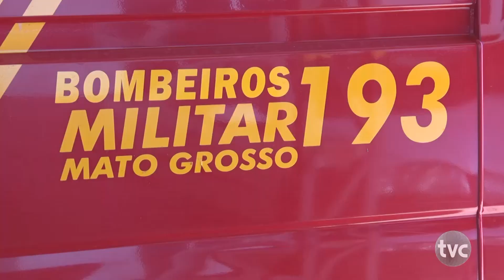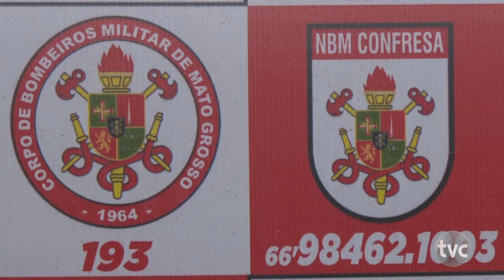Núcleo do corpo de bombeiros nos últimos meses tem recebido equipamentos novos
Núcleo do corpo de bombeiros nos últimos meses tem recebido equipamentos novos, apesar do baixo efetivo a corporação realiza um belo trabalho na região